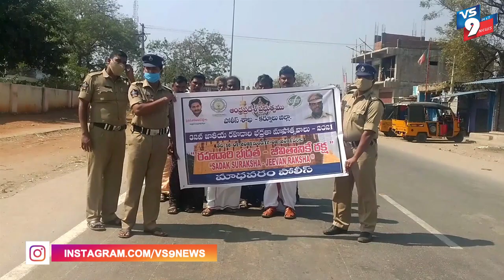వాహనాలు నడిపేటప్పుడు జాగ్రత్త ||VS9NEWS